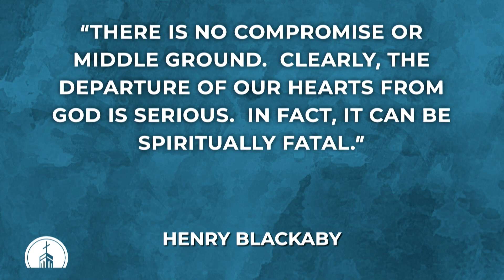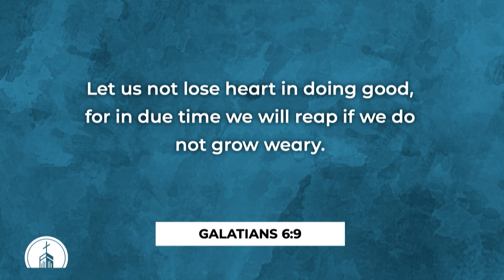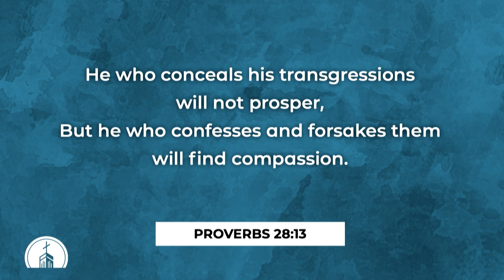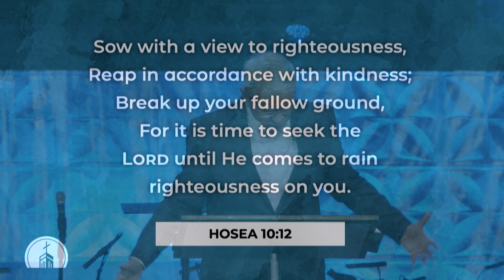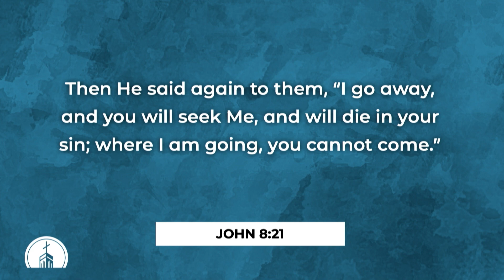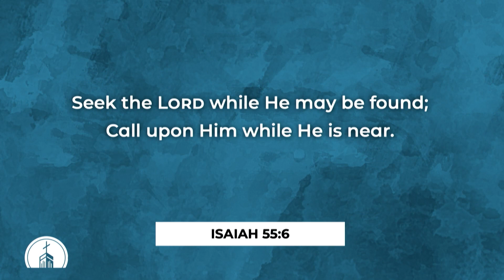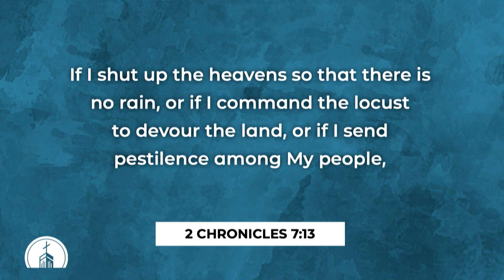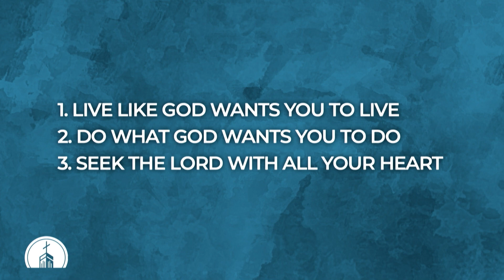The Revived Heart | Dr. Chuck Herring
09-10-23 | Hosea 10:12

Collierville First Baptist Church, Collierville, TN